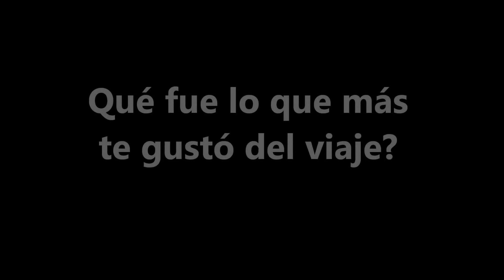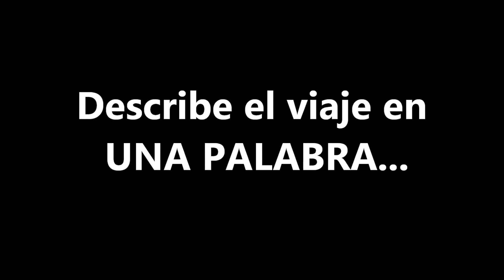MARCAWASISASO - Trekking sin Fronteras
Trekking sin Fronteras en Marcahuasi. Sierra de Lima. 100% Recomendable.